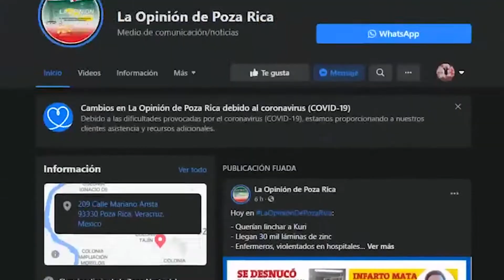Rotarios crean conciencia en favor de la comunidad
La reforestación, uso adecuado del agua y el cuidado de la salud, son temas en los que se debe insistir para generar conciencia, advirtió el gobernador del Distrito 4185 de Rotary International (RI), Agustín Melgar García.